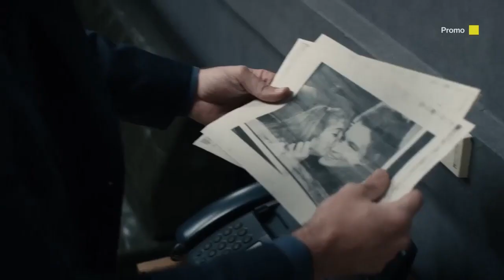IL CACCIATORE - TERZA STAGIONE | Teaser trailer italiano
Una posta in gioco sempre più alta, ma anche un equilibrio emotivo difficile da ritrovare: si muove su questo duplice binario – tra la vita professionale e quella familiare del magistrato Saverio Barone (Francesco Monatnari) – la terza stagione della serie “Il cacciatore”, in onda da mercoledì 20 ottobre in prima serata su Rai2.